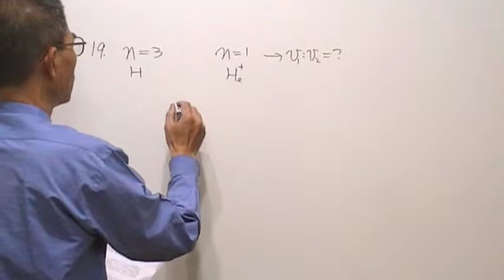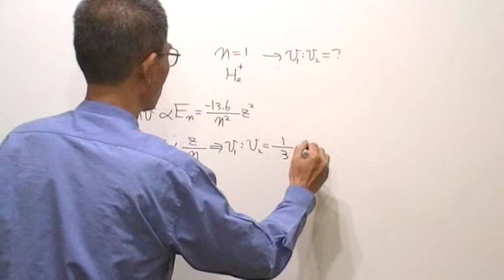高三物理第985題